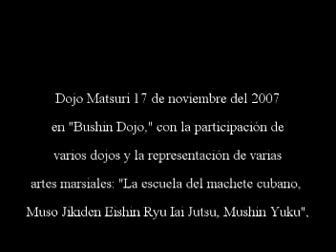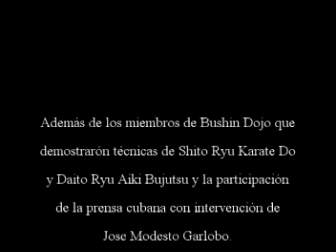Historia del Daito Ryu en Cuba (Parte 7 de 12)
Hola, soy un alumno de Roy y en su nombre he puesto estos videos aquí y le he creado el blog que aparece al principio de este comentario.
Esto se realiza en colaboracion directamente con la Asociación Cubana de Daito Ryu. Los comentarios seran reenviados a Roy y a la Asociación.
Un saludos y muchas gracias, Abel.